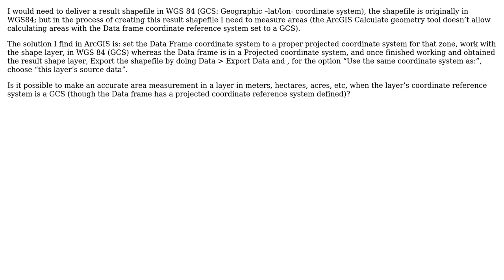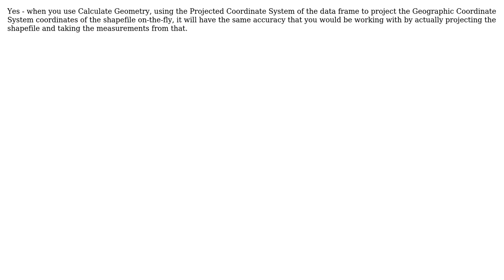GIS: Accuracy of shape area measurements when GCS shapefile is source of layer in PCS Data Frame?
With thanks & praise to God, and with thanks to the many people who have made this project possible! You are responsible for your own actions.